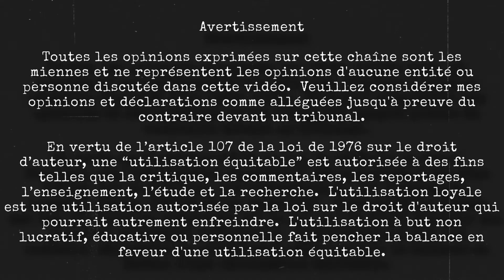Epstein et ses Complices - Les Fondations - Partie 1 (The LifeBoat Foundation)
Bienvenue sur ma chaîne. “La French ConAction”

Une vidéo en 2 parties explorant le monde des fondations et ONG que Epstein et Ghislaine supportaient.

Une première partie concentrée sur la LifeBoat Foundation et les aspects occult de l’île privée de Jeffrey Epstein et puis une deuxième partie qui révélera le véritable agenda derrière le projet  Terramar De Ghislaine Maxwell.

Merci d'avoir pris le temps de regarder notre video et pour tout Le support que vous nous apporté

À bientôt